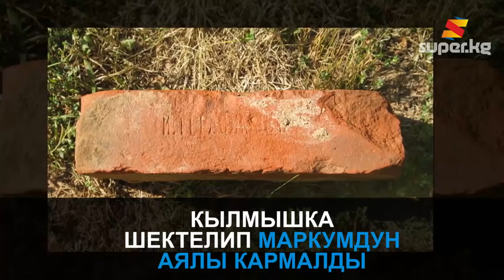Каналдан бутуна кирпич байланган адамдын жансыз денеси табылды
Чүйдүн Ысык-Ата районунда күйөөсүн өлтүрүүгө шектелип аялы кармалды. Бул тууралуу облустук милиция кабарлап, 52 жаштагы адамдын жансыз денеси каналдан табылганын билдирди. Ушул жана башка кабарлар менен толугураак шилтеме (ссылка) аркылуу кирип таанышсаңыздар болот